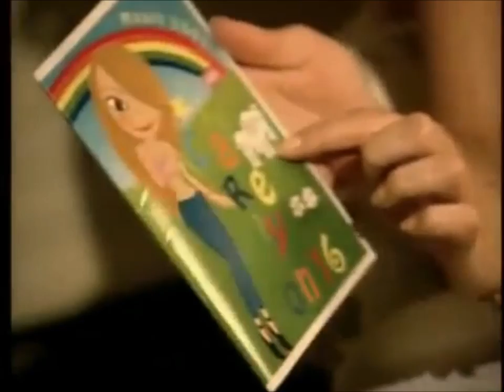Mariah Carey: The Pretentious Diva (Part 1)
A video to showcase the self-absorbed, ungrateful person Mariah Carey really is. *sarcasm*